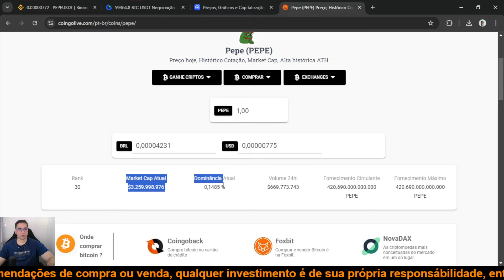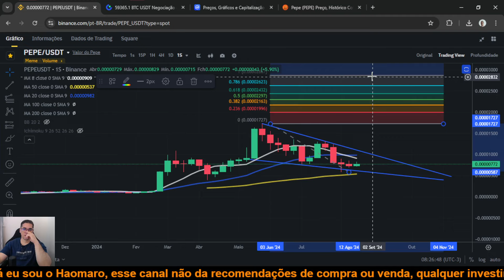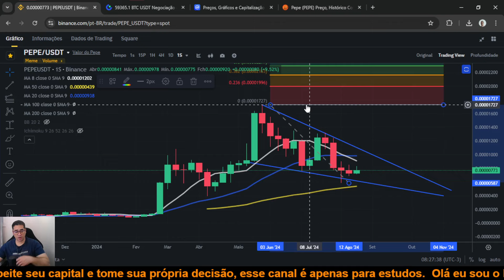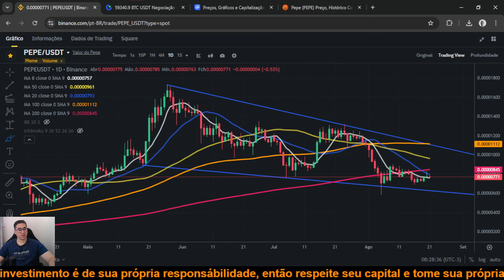Pepe Coin PEPE segue o preço do Bitcoin e segura a alta, porém isso pode ser muito bom para PEPE